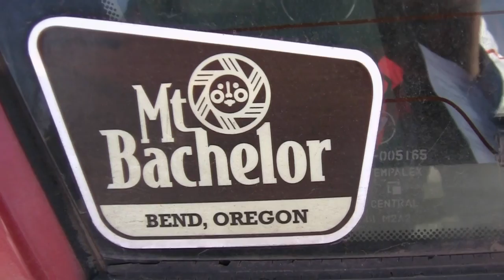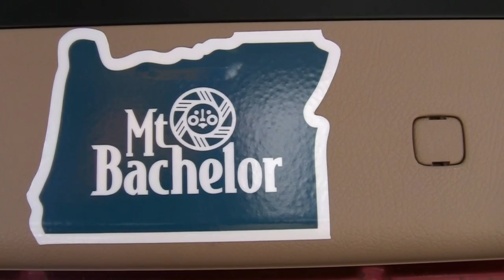Bachelor Parks March 15th 2014 Still Slow Saturday! WUWT!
Mid March and the park action is still a bit slow.  Strangest season I have ever seen in the PNW.  Bachelor Parks are dialed in well now, but nobody is frickin' home!  That being said some fun is always had by a few.  Enjoy!